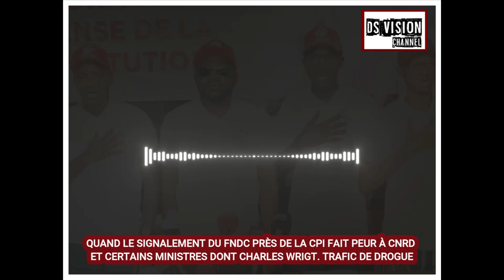QUAND LE SIGNALEMENT DU FNDC PRÈS DE LA CPI FAIT PEUR À CNRD ET CERTAINS MINISTRES DONT CHARLES